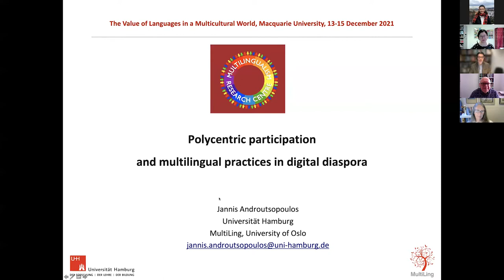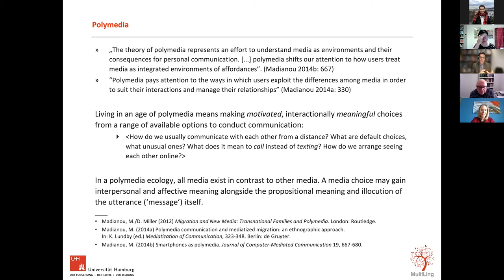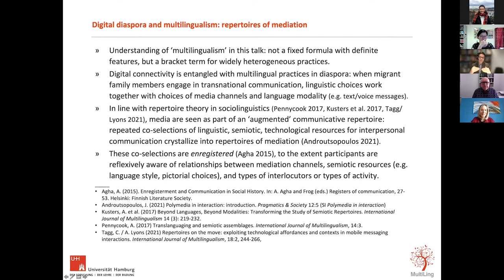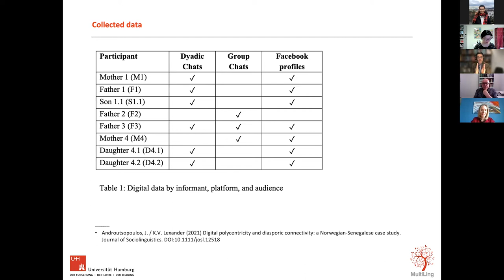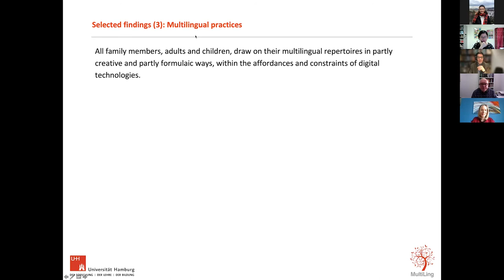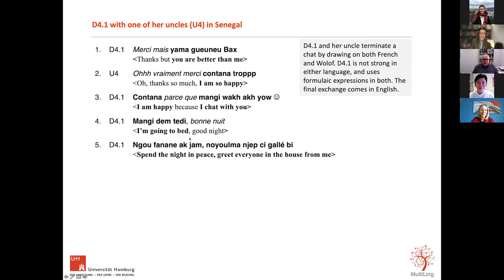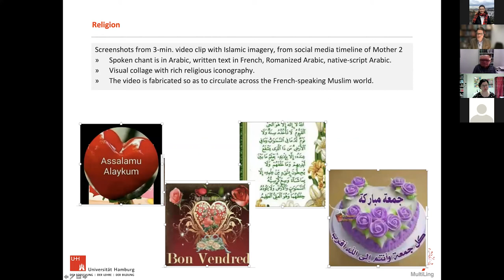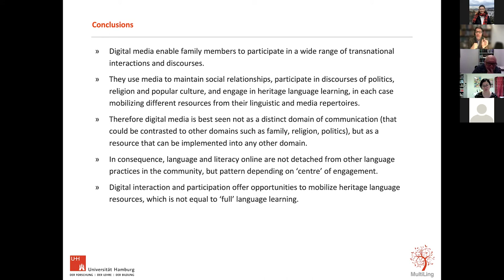Keynote speech - Professor Jannis Androutsopoulos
Polycentric participation and multilingual practices in digital diaspora

This lecture discusses the implications of digital connectivity for the use, maintenance and development of multilingual repertoires. Findings of a multi-sited ethnographic study of digital language and literacy practices of Senegalese-heritage families in Norway are presented (Androutsopoulos & Lexander 2021, Lexander & Androutsopoulos 2021). Adult and adolescent family members use digital media to engage with relationships and projects in Senegal and elsewhere, thereby drawing on rich linguistic repertoires and a wide range of digital apps. To make sense of their language and media practices, the notion of polycentricity, originally coined to study multilingualism in urban neighborhoods (Blommaert et al. 2005), is adapted. A sociolinguistic and discourse analysis of message threads, social media profiles, and interviews with family members leads to identifying four ‘centres’, in which particular language choices are associated with distinct discourses, genres, and imagery. These findings illustrate the impact of digital connectivity on multilingual practices and the value of multilingual resources for transnational participation and community-building in a digitally interconnected world.